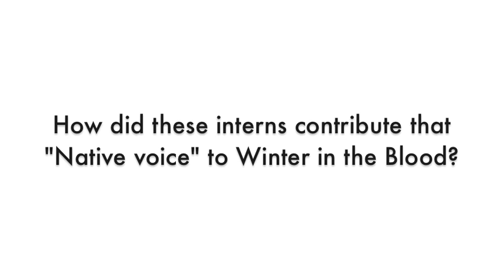Visionary Insight director shares her insight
Sitting in a coffee shop in Missoula last month, taking a break for finalizing Visionary Insight before it screened at the Big Sky Documentary Film Festival last month, director Tracy Rector explains the film, where it came from, what it's about and what she hopes the audience takes away.

Visionary Insight will be playing at the Yellow Bus Film Festival, showing multiple times throughout the afternoon Saturday, March 24, on the third floor of the Atrium Mall in Havre.